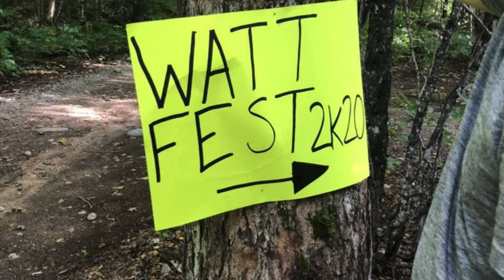Watt fest 2k20